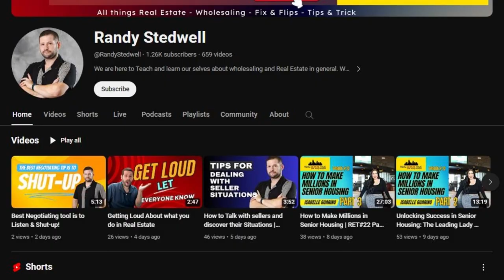Screening your Section 8 Tenants - RET Ep#29 Part 4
Join us as we sit down with Jay Peltier, an expert in Section 8 rentals, to hear his inspiring journey from being in the Army to becoming a successful real estate investor. Learn about the benefits of renting to Section 8 tenants and the importance of mentorship in the world of real estate investing. Tune in for valuable insights and tips from this seasoned pro!

TITLE: Screening your Section 8 Tenants - RET Ep#29 Part 4

In Episode #29 of Real Estate Talk Podcast, join host Randy Stedwell as he engages in a riveting conversation with Jay Peltier, we will be talking about how he got started in real estate and how he became an expert in Section 8 Rentals. All the mistakes he made and how he learned from them. How he went from being in the Army to Real estate investing and then to helping others become investors as well. Please Join us and Ask your questions Live to get all your questions answered.

Jay Peltier
Jay Peltier, a Detroit native, spent time in Arizona and Louisiana before joining the Army and serving with the 82nd Airborne in Saudi Arabia during Desert Shield/Storm. He later returned to Michigan, married his high school sweetheart, and raised children, including his nephew and grandson. With a degree in Information Technology, he worked in IT before transitioning to real estate, where he became a licensed builder and owned a brokerage with his wife. Despite setbacks during the housing crash, he persevered, rehabbing properties and mentoring others in real estate investing, particularly in Section 8 rentals. Jay's passion for helping others extends beyond business, as seen in his involvement with Habitat for Humanity and his willingness to assist anyone seeking advice, earning him the reputation as a trusted mentor in the real estate community.

TITLE: Expert in Section 8 Rentals: The Inspiring Journey of Jay Peltier - RET Ep#29